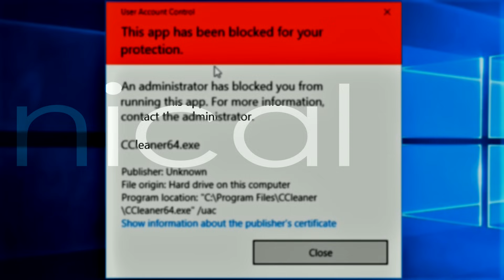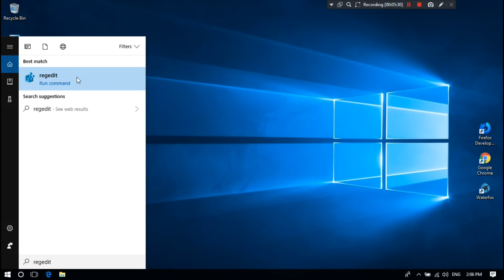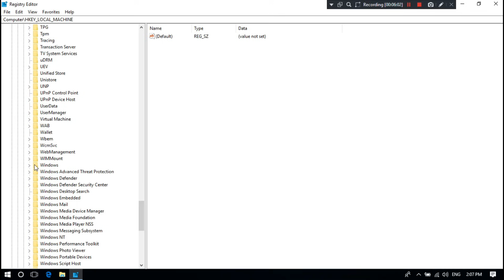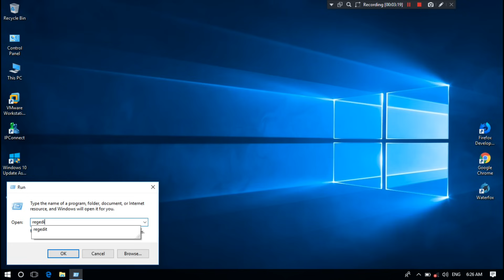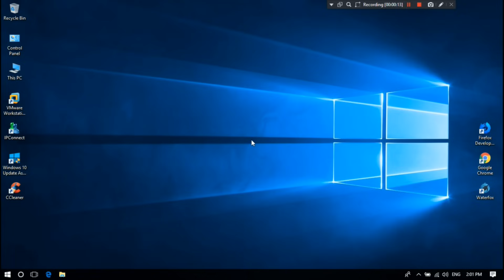How to Fix this App has Been Blocked for Your Protection Error in Windows 10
Hi guys, here I showed up on this video how to fix this app has been blocked for your protection. An administrator has blocked you from running this app.
May be, sometimes you are facing such a problem on your Windows 10 PC –
Such as, “This app has been blocked for your protection.
This particular error can be appearing some time when you try to install some new programs on your Windows 10 PC. Also It can be appearing after upgrading to the latest version of Windows 10, when you try to running an installed app on your PC, such as happened in my case. Whatever don't worry about it, here’s the best solution for this error issue.